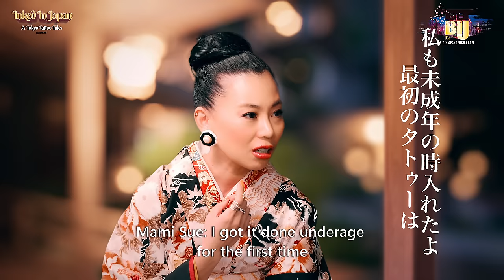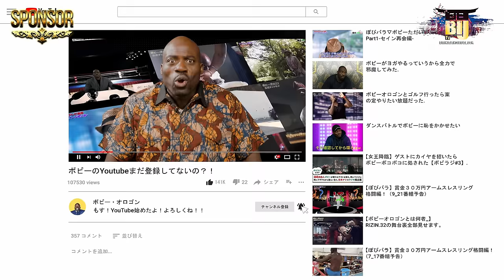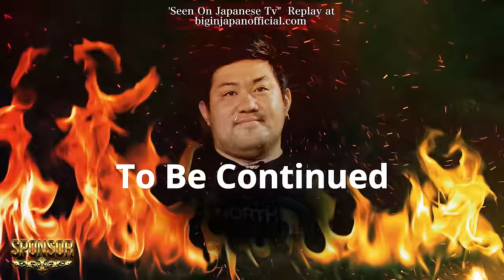BIJ Inked In Japan Tokyo Tattoo Tales (Episode 1)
Insights from a Tattoo Model Named Reina
Mamisue @mamisue

Reina is the official MC of Japan Tattoo Conventions
Reina is a tattoo model who has been living in Japan for several years. She has a keen interest in Japanese tattoos and their symbolism. In this episode, Reina will share her knowledge and experiences of Japanese tattoo culture with us.

We, at BIJ TV (Big In Japan), are excited to share with you our deep passion for the intricate and awe-inspiring world of Japanese tattoo art. As you may know, Japanese tattoos have a long and storied history, dating back to the early Edo period. They were originally used to mark criminals as a form of punishment, but eventually evolved into a form of self-expression and artistry.

Today, Japanese tattoos continue to be a popular form of body art, not just in Japan but all around the world. In this article, we will take a closer look at the origins and evolution of Japanese tattoos, their unique artistic style, and the cultural significance they hold.

Origins and Evolution of Japanese Tattoos

Japanese tattoos, or irezumi, have been around for centuries, with the earliest evidence dating back to the Yayoi period in the 3rd century BC. However, it wasn't until the Edo period (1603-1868) that Japanese tattoos truly flourished, with artists using intricate designs and vibrant colors to create stunning works of art on their clients' bodies.

During this time, tattoos became associated with the criminal underworld, as yakuza gangsters often adorned themselves with elaborate designs as a sign of their loyalty and commitment to their group. As a result, tattoos were banned in Japan in 1872, and for many years, they remained a taboo form of body art.

However, in the 20th century, Japanese tattoos experienced a resurgence in popularity, with artists like Horiyoshi III and Shige continuing to push the boundaries of the art form. Today, Japanese tattoos are recognized around the world for their unique style and exquisite detail.

Unique Artistic Style of Japanese Tattoos

One of the hallmarks of Japanese tattoos is their intricate and highly detailed designs. Traditional Japanese tattoos typically feature large, bold images of mythical creatures like dragons, tigers, and koi fish, as well as floral motifs like cherry blossoms and lotus flowers.

Japanese tattoo artists also use a specific shading technique called sumi, which involves using a needle to insert ink into the skin at different depths. This creates a graduated shading effect that gives Japanese tattoos their signature depth and dimensionality.

In addition, Japanese tattoos often incorporate elements of calligraphy and kanji characters, adding even more depth and meaning to the design. Many Japanese tattoos also feature backgrounds of clouds, waves, or flames, which not only enhance the design but also give the tattoo a sense of movement and energy.

Cultural Significance of Japanese Tattoos

In addition to their artistic beauty, Japanese tattoos also hold a deep cultural significance. In traditional Japanese society, tattoos were associated with the samurai and other warrior classes, who often used them as a symbol of their status and power.

Today, Japanese tattoos are still viewed as a symbol of strength, resilience, and perseverance. They are often worn by people who have overcome significant challenges or who are looking to make a bold statement about their individuality and personal style.

Conclusion

In conclusion, Japanese tattoos are a unique and powerful form of body art that continue to captivate people all around the world. From their origins as a form of punishment to their current status as a highly respected art form, Japanese tattoos are a testament to the enduring power of human creativity and self-expression.

We hope that this article has given you a deeper appreciation for the beauty and cultural significance of Japanese tattoos. If you're interested in learning more about this fascinating art form, be sure to

BIJ Big In Japan